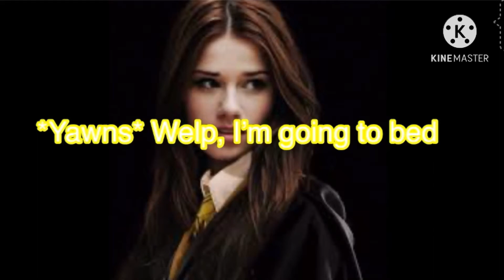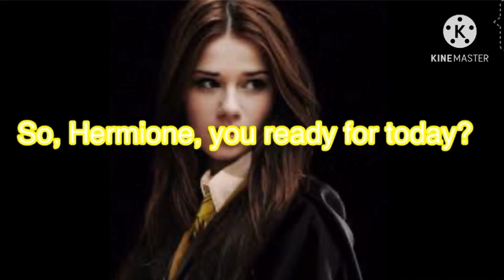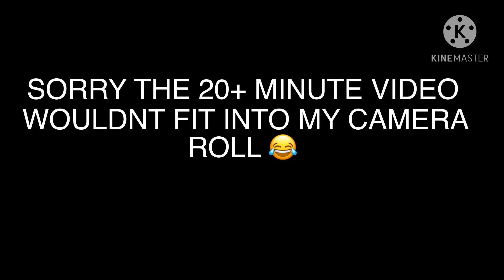Cedric and Hermione | Maybe Part 54 (WILL BE CONTINUED~)